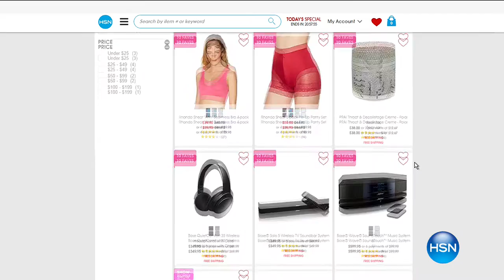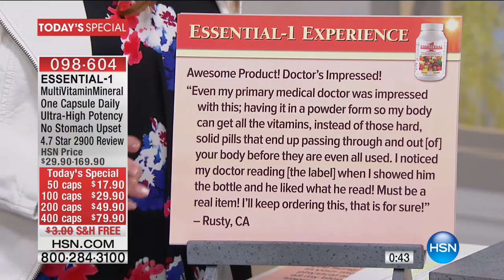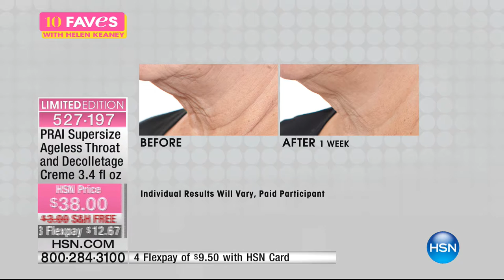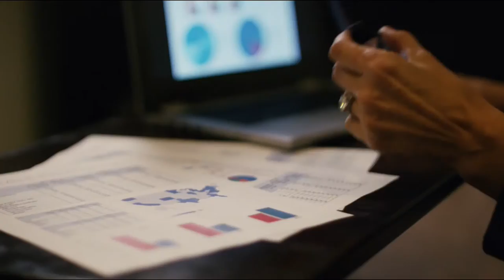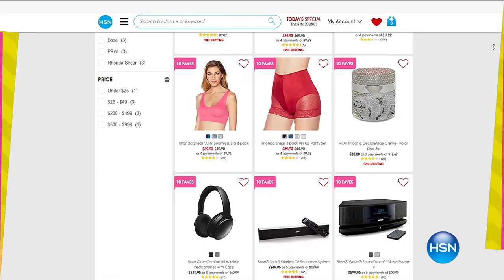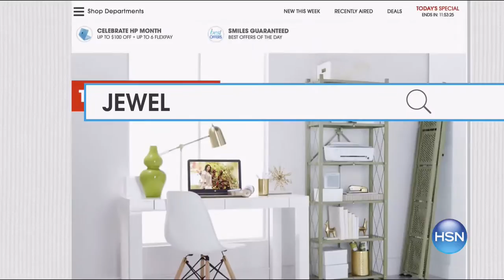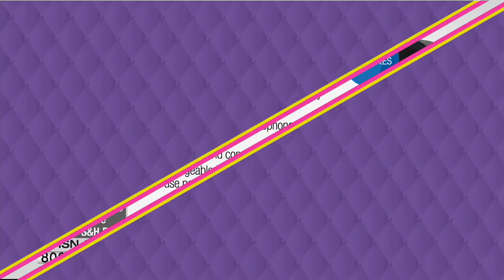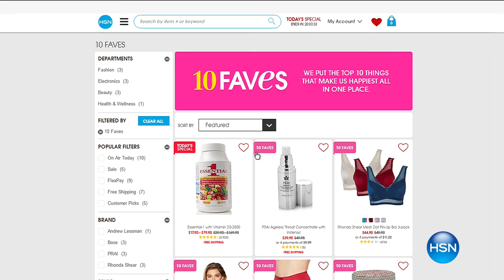HSN | 10 FAVES 03.05.2017 - 03 AM